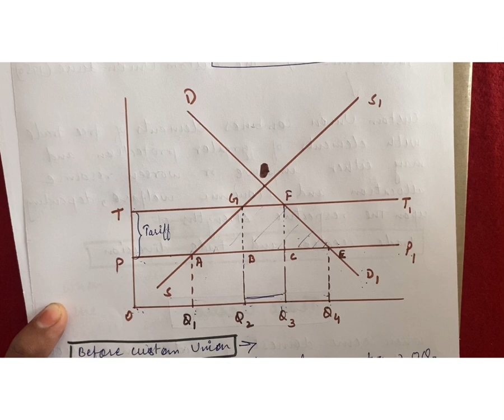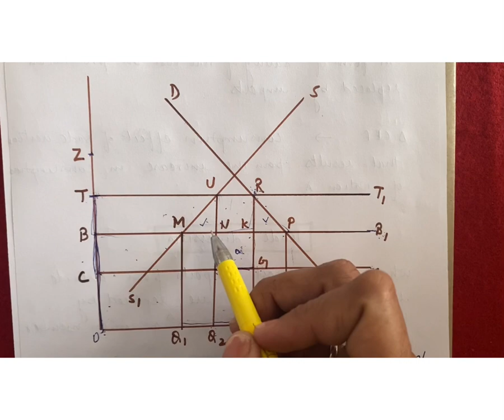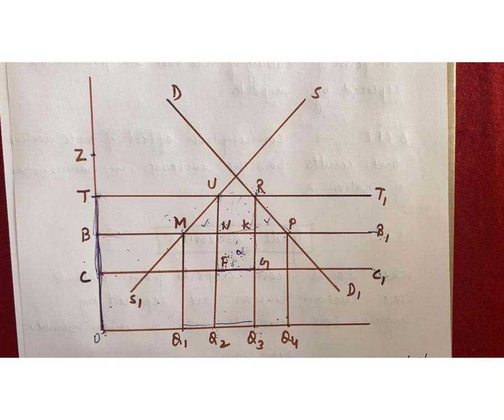Theory of Custom Union: Trade Creation and Trade diversion| UGC-NET Economics| UPSC| M.A.Economics